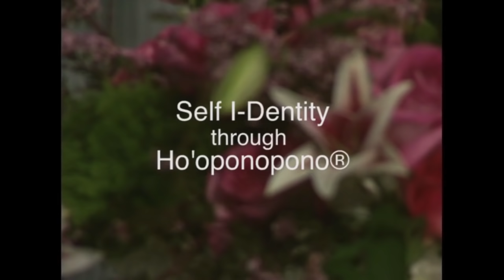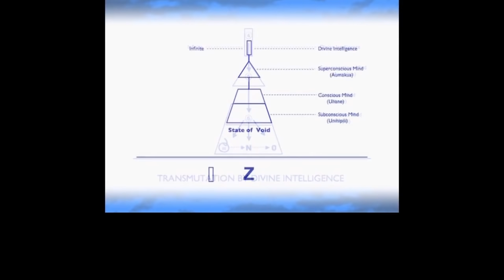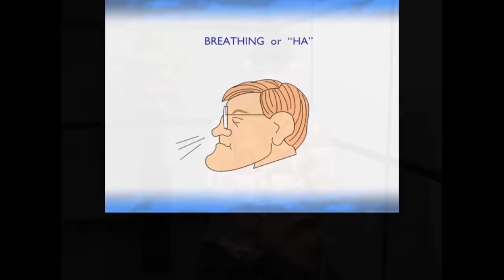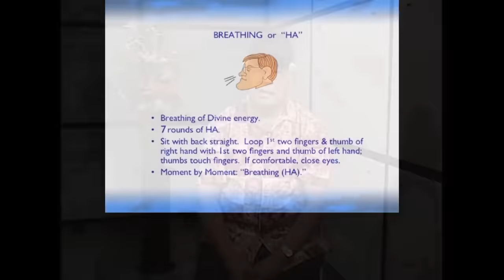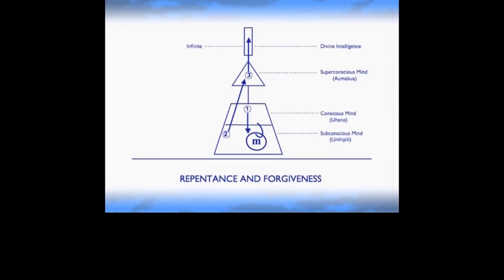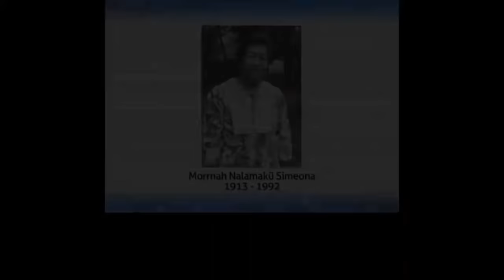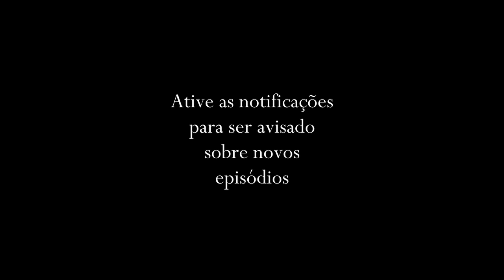Hew Len Ensina: Gota de Orvalho e Respiração HA (SHV2)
Nestes episódios da série do Ho'oponopono, Hew Len nos mostra duas ferramentas de purificação das memórias do Ho'oponopono: Gota de orvalho e Respiração HA. Além disso, ele nos ensina mais sobre a identidade própria e o processo de purificação das memórias.

Este vídeo foi traduzido dublado por mim, por conta própria. Não tenho nenhuma ligação com IZI LLC. Você pode acessar os conteúdos originais acessando o site oficial

Quer aprender passo a passo o Ho'oponopono e a filosofia Huna na prática? Assine o Vida Huna de Valor